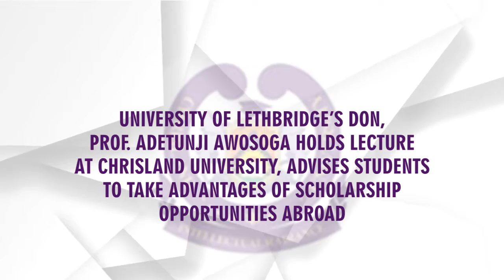University of Lethbridge’s Don, Prof Awosoga holds lecture at Chrisland University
Dr. Oluwagbohunmi  Awosoga,  an Associate Professor in the Faculty of Health Sciences at the University of Lethbridge, Canada yesterday held a lecture on ‘Overview of Common Statistical Techniques’ at the Chrisland University Ogun State, Nigeria.
Dr. Awosoga who is also  a Research Affiliate of the Prentice Institute for Global Population and Economy said in his teaching that while interpreting Statistics, students should be wary of generalizing, as details is in the analysis of data.
He added that what determines appropriate Statistics to run is based on the specific question being asked or  the stated research hypothesis while he mentioned two main types of statistics as the Descriptive and inferential.
 The  Applied Statistician by profession with over 25 years of post-secondary teaching experience with a keen interest in the application of statistics in Education, Health and Social Sciences,  received his MSc in Statistics from the University of Lagos and his PhD from Western Michigan University.
He also talked on other important topics such as; types of research studies, sampling in research, commonly used sampling methods, well known statistical software , research designs ,ways in  which participants are assigned to different groups amongst many other topics.
The Vice Chancellor of the University, Prof. Chinedum Babalola who attended the lecture virtually, applauded Dr Awosoga for his efforts while reiterating the fact that the well respected Statistician came into Nigeria for the first time in 20 years to deliver the lecture.
Prof. Babalola also noted that the Statistical Centre will kick-off at the university with the software for the aid of students of the school.
She also presented an award of recognition to  Dr. Olu Awosoga for his immense contribution.